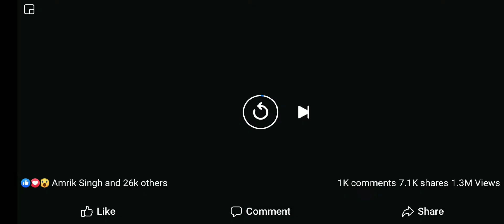Kabbadi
Waheguru chardikla ch rakhe sab nu